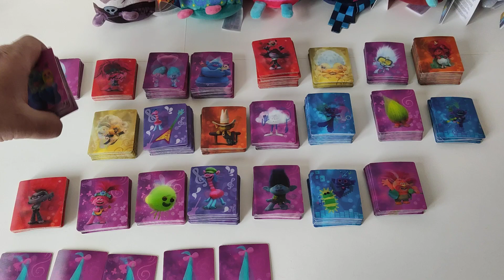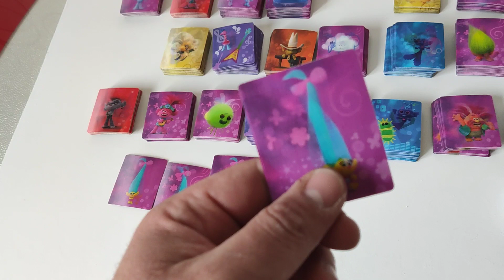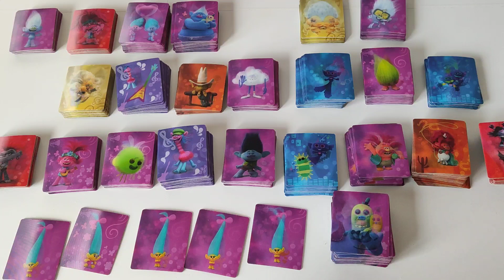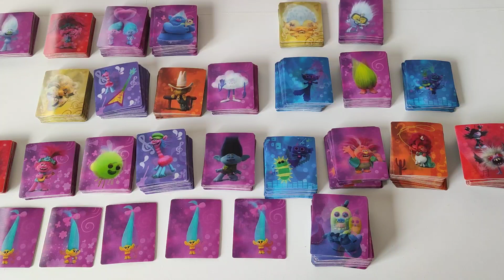Самые РЕДКИЕ и самые ПОПУЛЯРНЫЕ Тролли 2 мировой тур из Пятёрочки!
Обязательно посмотрите, выглядит просто грандиозно!